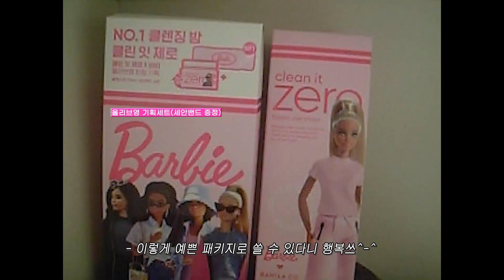[SUB] 뉴진스 메콥🐰💞 l Newjeans Cover Makeup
💖바비X바닐라코 스머징 립펜슬

💖바비X바닐라코 워터 드롭 베일 틴트

💗바비X바닐라코 스머지 아웃 디테일 브로우 카라💗

💖바비X바닐라코 클린 잇 제로 클렌징밤 125ml 세안밴드 기획세트💖

생강이들 안농~?
오늘 뉴진스의 어떤 멤버를 커버 했는지 맞춰봐!!
그리고 앞으로 애칭 자주 불러쥬ㄲㅔ 항상 고마부🤍🤍

💗PRODUCT💗

00:00 메이크업 Start!

00:22 SUNGBOON EDITOR
SACCHAROMY Clear Skin Toner

00:47 BARBIE X BANILA CO
Smudge Out Detail Brow Pencil # 02 애쉬 그레이
Smudge Out Detail Brow Pencil # 03 토프 브라운

2:17 ETUDE
Contour Powder 그림자 쉐딩 # 02 재탄생

2:39 MISSHA
Twin Brow Kit # 02 그레이 브라운

2:52 CLIO
Kill Cover Liquid Concealer # 02 란제리

2:58 ETUDE
Play Color Eyes # 메이플로드

3:19 IBIM
Easy Drawing Eyeliner # 02 브라운

3:35 TONYMOLY
Back Gel Eye Liner # 01 블랙

4:08 BARBIE X BANILA CO
Smudge Out Detail Brow Cara # 01 클리어 픽서
Smudge Out Detail Brow Cara # 02 애쉬 그레이

4:32 LILYBYRED
Glitter Zone Fog # 02 피치 핑크 포그

4:43 AMELI
Sparkle Spot # 515 레드쏠트핑크칙촉

5:28 LENS VERY
Wonder Eye Circle # Brown

5:34 DAISO
속눈썹 접착제 & 속눈썹

5:54 HOLIKAHOLIKA
Eye Spanglitter # 07 페어리파츠

6:12 AGE 20’s
Essence Blusher Pact # 02 로지 핑크

7:02 BARBIE X BANILA CO
Smudging Lip Pencil # PK01 누드 로즈

7:55 BARBIE X BANILA CO
Water Drop Veil Tint # PK04 로지 데이즈

10:03 새로운 구독자 애칭,,💖